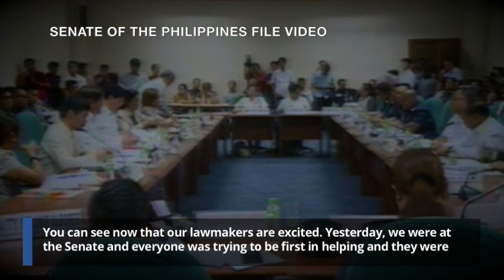REHAB OR RUBOUT: PH drug board chair overwhelmed by surrenderers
After President Rodrigo Duterte declared an all-out war against illegal drugs, several local government units have started looking for money to rehabilitate the thousands who surrendered during Oplan "Tokhang." According to Dangerous Drugs Board chair Benjamin Reyes, the current situation is overwhelming.